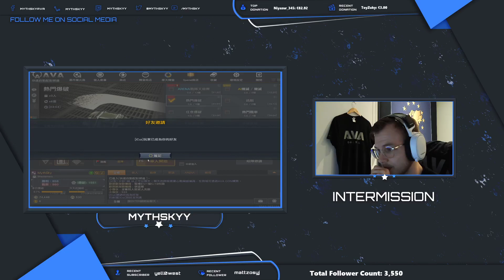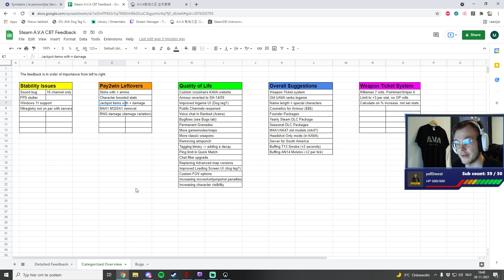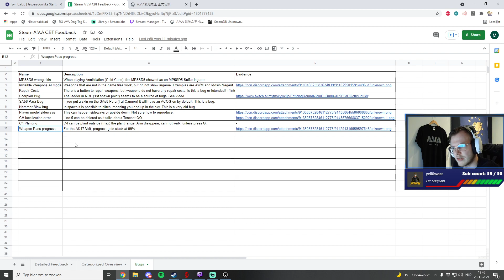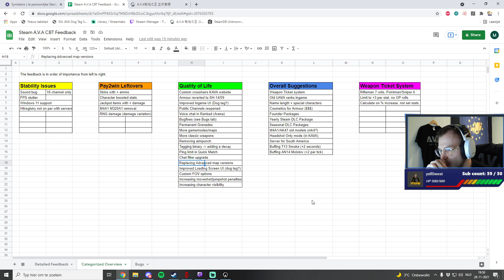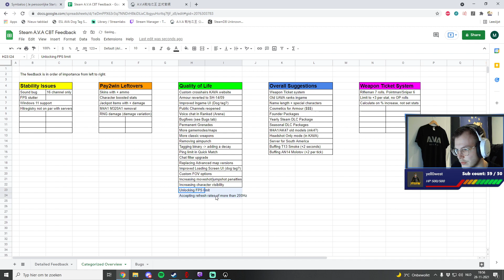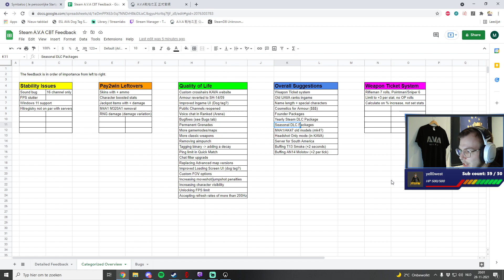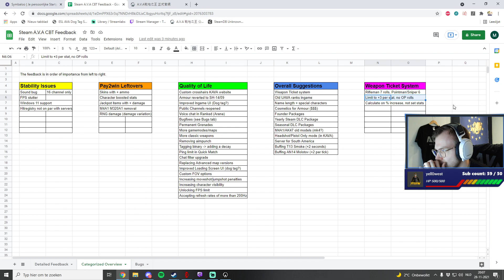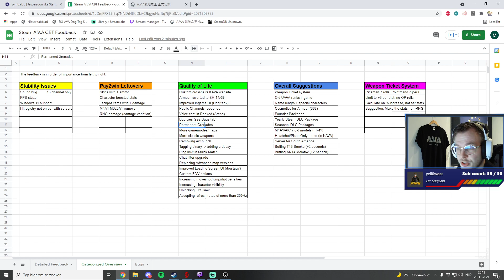Steam AVA CBT Playtest Discussion